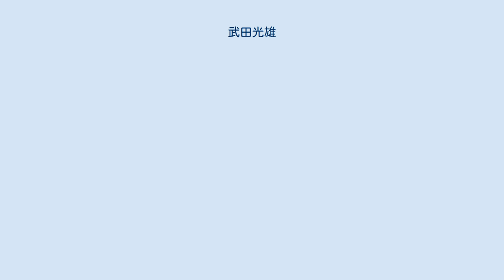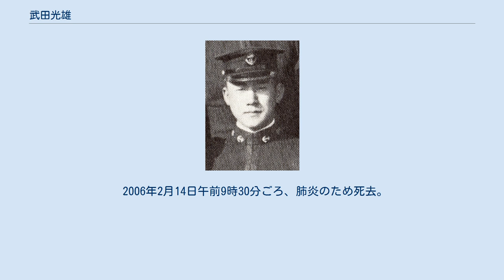武田光雄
武田 光雄（たけだ みつお、1920年 - 2006年2月14日）は、日本の海軍軍人。
海兵70期。
 1920年(大正9年)、東京市にて、豊田貞次郎の次男として生まれる。
のち、跡取りのいなかった母方の祖父・武田秀雄（海軍機関中将）の養子となる。
黄海海戦に参加した祖父は、幼少期の光雄に多大な影響を与えた。
 東京高等師範学校付属中学卒業後の1938年(昭和13年)、海軍兵学校に70期として入校。
海兵68期の酒巻和男とは分隊が同じだった。
1941年(昭和16年)11月15日、海兵70期は繰上げ卒業することとなり、練習航海や天皇への拝謁もなく、直ちに実戦部隊に配属された。
武田が配属されたのは、祖父が手がけた巡洋艦「青葉」の水雷士だった。
 間もなく、太平洋戦争(大東亜戦争)が勃発。
「青葉」は第4艦隊の隷下となり、武田はグアム島攻略、ウェーク島攻略、ラバウル攻略と南太平洋各地の戦闘に参加。
珊瑚海海戦では、対空戦闘の見張り補佐として「祥鳳」の最期を見届けた。
 1942年6月1日、海軍少尉に任官。
軍服の上衣と短剣は祖父の形見の品を用いた。
7月17日、航海士に配置が変わり、第一次ソロモン海戦に参加。
 サボ島沖海戦にて、敵軽巡「へレナ」の放った砲弾が「青葉」を次々と直撃、79名が死亡した。
武田も艦橋床下で炸裂した砲弾により重傷（左足下腿部貫通創、大腿部盲管創など）を負ったが生還。
 戦傷が癒えてから、空母「隼鷹」分隊長として輸送作戦に従事し、駆逐艦「濱風」水雷長（先任将校）として、マリアナ沖海戦、比島沖海戦などに参加。
 戦艦「大和」とともに出撃した1945年（昭和20年）4月7日、「濱風」も撃沈された。
武田は重油の海を泳ぐこと5時間、駆逐艦「初霜」に救助された。
以後は内地勤務となり、終戦時は海軍水雷学校分校の教官を務めていた。
戦後、浦賀上陸場指揮官として復員業務に携わり、酒巻とも再会している。
 充員召集解除後の1946年4月、東京大学経済学部に入学。
卒業後に三菱電機、三菱プレシジョンなどに勤務。
 2006年2月14日午前9時30分ごろ、肺炎のため死去。
享年85。